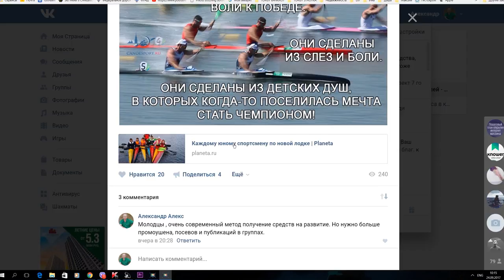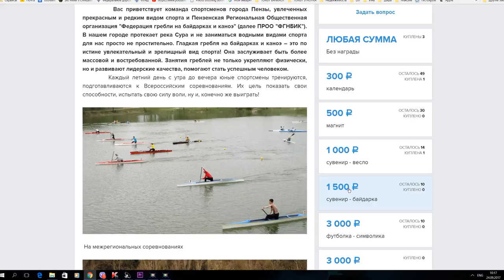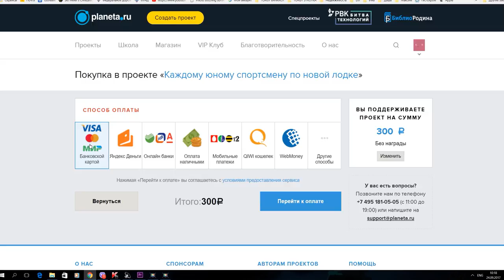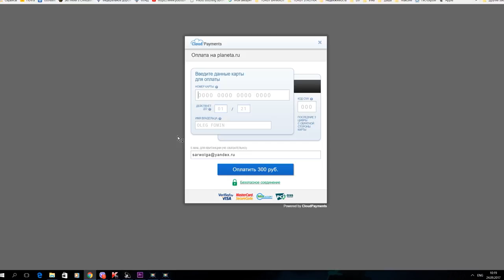Инструкция Planeta Kayak Canoe Пенза